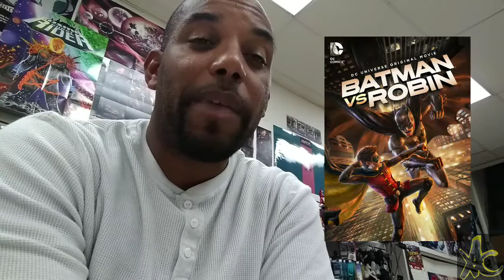Sunday Binge: Batman Day 2019 BatmanDay, DC Comics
My viewing picks to soak up the love on Batman's 80th Birthday.